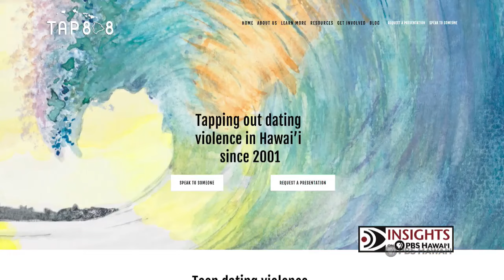Domestic Violence | Insights on PBS Hawai'i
Why is Domestic Violence still taking place, in staggering numbers, and how do we stop it? At least one in three women and one in four men nationwide are victims of violence at the hands of their partner during their lifetime, according to the National Coalition Against Domestic Violence. On a typical day, domestic violence hotlines nationally receive 21,000 calls for help, or about 15 calls every minute. Hawaiʻi’s domestic violence programs serve more than 500 people per day.